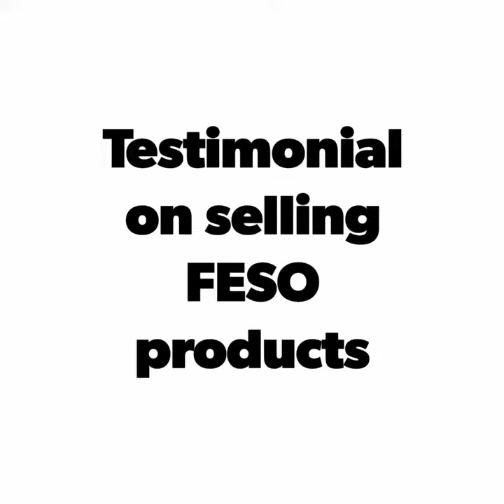HOW TO MAKE MONEY FROM FESO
Ethel narrates her experience from selling FESO